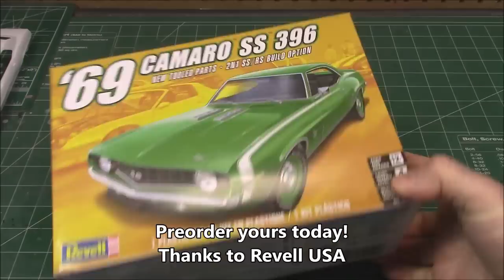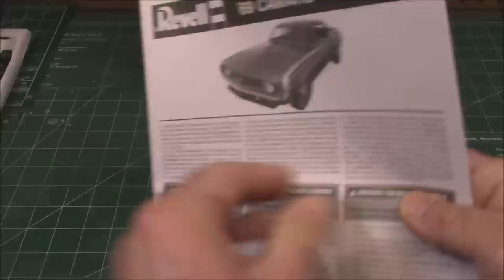Barn Find 1969 Chevy Camaro SS RS 396 1/25 Scale Model Kit Build How To Fade Weather Rust Decal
Revell 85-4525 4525 RMX4525 RMX-4525

The Chevrolet Camaro is a mid-size[1][2] American automobile manufactured by Chevrolet, classified as a pony car.[3][4][5][6] It first went on sale on September 29, 1966, for the 1967 model year and was designed as a competing model to the Ford Mustang. The Camaro shared its platform and major components with the Firebird, produced by Chevy's sister division Pontiac, also introduced for 1967.

Four distinct generations of the Camaro were developed before production ended in 2002. The nameplate was revived on a concept car that evolved into the fifth-generation Camaro; production started on March 16, 2009.[7] Over five million Camaros have been sold.

The first-generation Camaro debuted in September 1966. It was produced for the 1967 to 1969 model years on a new rear-wheel drive GM F-body platform as a two-door 2+2 in coupé and convertible models. The base engine was 230 cu in (3.8 L) inline-6, with a 250 cu in (4.1 L) six or 302 cu in (4.9 L), 307 cu in (5.0 L), 327 cu in (5.4 L), 350 cu in (5.7 L), and 396 cu in (6.5 L) V8s as options. Concerned with the runaway success of the Ford Mustang, Chevrolet executives realized that the sporty version of their compact rear-wheel drive Corvair, the Monza, would not be able to generate the sales volume of the Mustang due to limitations with that layout (including its inability to share the whole range of Chevrolet engines) and declining sales, partly due to the negative publicity from Ralph Nader's book, Unsafe at Any Speed. Therefore, the Camaro was touted as having the same conventional rear-drive, front-engine configuration as the Mustang. In addition, the Camaro could borrow parts from the existing Chevy Nova the way the Mustang did from the Ford Falcon. The first-generation Camaro lasted until the 1969 model year and eventually inspired the design of the new retro fifth-generation Camaro.

The first-generation was available in Super Sport, Rally Sport, and beginning in December 1966 the high-performance Z/28, models. It came with stripes on the hood and trunk (that could be optioned-out at no charge), styled rally road wheels, and a special 302 cu in (4.9 L) V8 engine that had been developed for Trans Am series racing. Front vent windows disappeared and safety side marker lights appeared in 1968.

Before any official announcement, reports began running during April 1965 within the automotive press that Chevrolet was preparing a competitor to the Ford Mustang, code-named Panther.[8] On June 21, 1966, around 200 automotive journalists received a telegram from General Motors stating, "...please save noon of June 28 for important SEPAW meeting. Hope you can be on hand to help scratch a cat. Details will follow...(signed) John L. Cutter – Chevrolet public relations – SEPAW secretary." The following day, the same journalists received another General Motors telegram stating, "Society for the Eradication of Panthers from the Automotive World will hold first and last meeting on June 28...(signed) John L. Cutter – Chevrolet public relations SEPAW secretary." These telegrams puzzled automotive journalists.[8]

On June 28, 1966, General Motors held a live press conference in Detroit's Statler-Hilton Hotel. It was the first time that 14 cities were connected in real-time for a press conference via telephone lines.[8] Chevrolet general manager Pete Estes started the news conference stating that all attendees of the conference were charter members of the Society for the Elimination of Panthers from the Automotive World and that this would be the first and last meeting of SEPAW. Estes then announced a new car line, project designation XP-836, with a name that Chevrolet chose in keeping with other car names beginning with the letter C such as the Corvair, Chevelle, Chevy II, and Corvette. He claimed the name, "suggests the comradeship of good friends as a personal car should be to its owner" and that "to us, the name means just what we think the car will do... go." The Camaro name was then unveiled.[8] Automotive press asked Chevrolet product managers, "what is a Camaro?" and were told it was "a small, vicious animal that eats Mustangs,"[9] an obvious reference to the extremely successful Ford Mustang that created and dominated the Pony car market GM was entering.